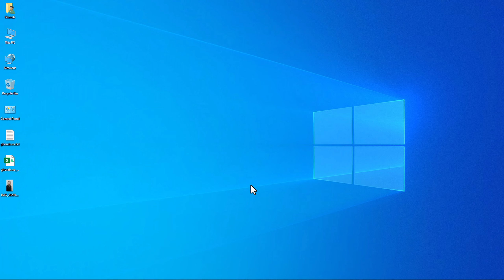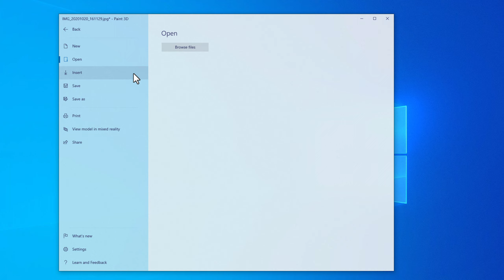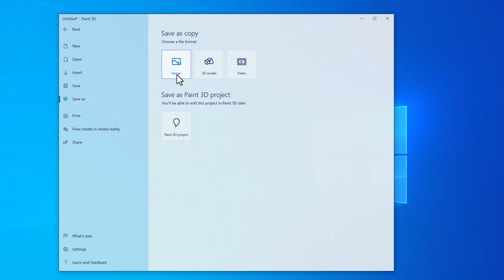كيفية إزالة خلفية الصورة مجانا وبدون تحميل برامج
شرح ميزة Magic Select في برنامج Paint 3D المدمج في نظام Windows لإزالة خلفية الصور مجانا وبفعالية كبيرة، البرنامج متوفر لويندوز 10 و 11 بشكل افتراضي.